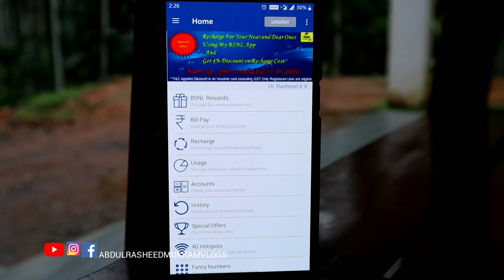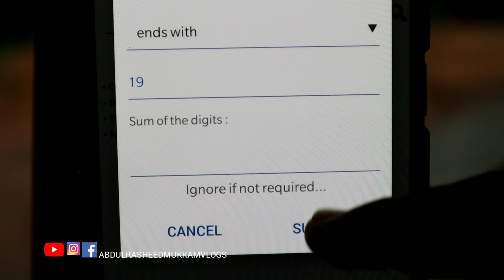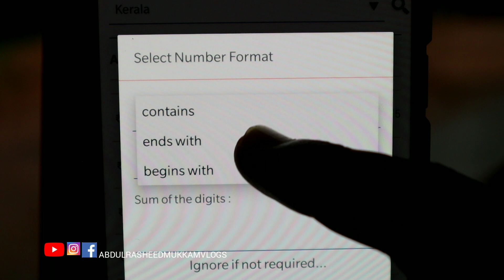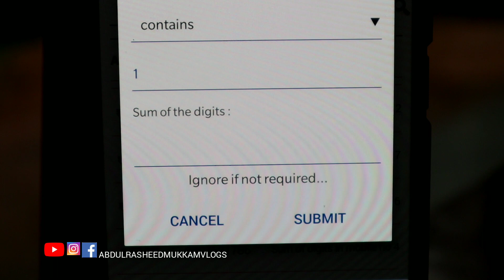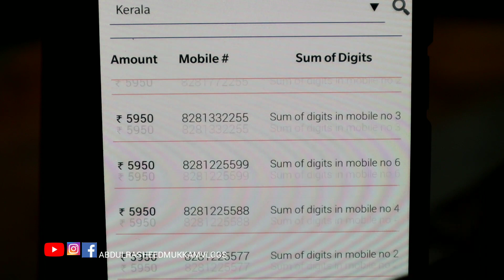Get BSNL fancy numbers Online|My BSNL App|Reserve BSNL fancy numbers